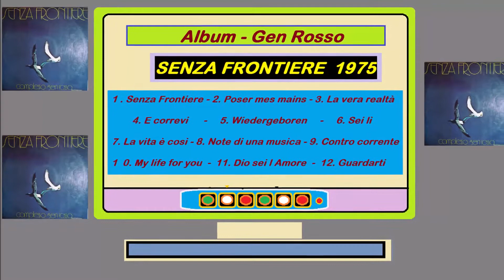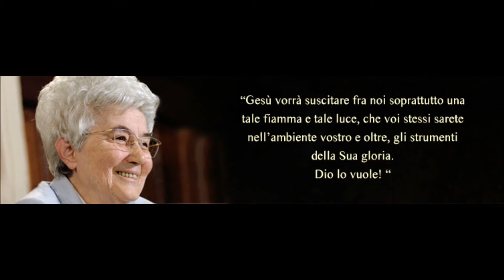Gen Rosso - Contro corrente {Album Senza Frontiere N 9}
Album Gen Rosso {Senza Frontiere} Anno 1975
1. Gen Rosso - Senza frontiere
2. Gen Rosso - Poser mes mains
3. Gen Rosso - La vera realtà
4. Gen Rosso - E correvi
5. Gen Rosso - Wiedergeboren
6. Gen Rosso - Sei lì
7. Gen Rosso - La vita è così
8. Gen Rosso - Note di una musica
9. Gen Rosso - Contro corrente
10. Gen Rosso - My life for you
11. Gen Rosso - Dio sei l Amore
12. Gen Rosso - Guardarti
Lo Trovate qui: